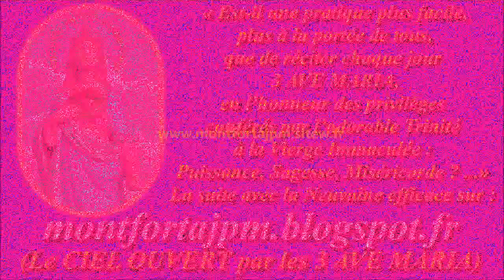F1161. À JÉSUS par MARIE 641-Musique pour aider à la récitation du Chapelet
Compositeur-interprète : Gilbert Chevalier (aveugle) / Enregistrement : 22 novembre 2021

Gilbert Chevalier
l'Aveugle-Vendéen
(31/10/2014)